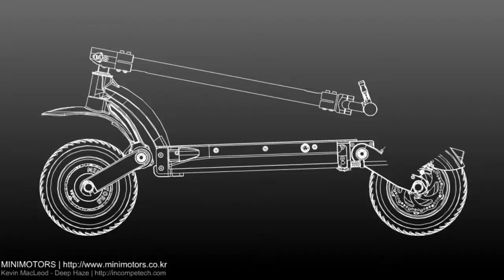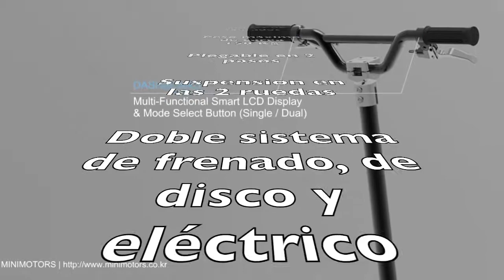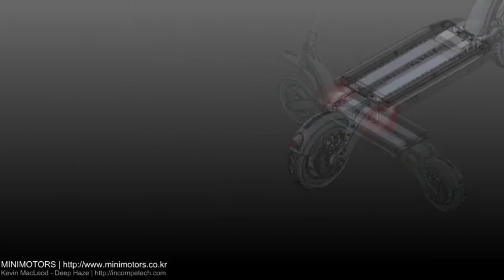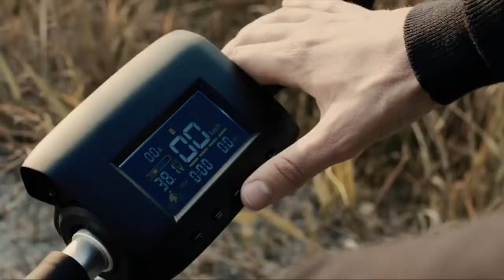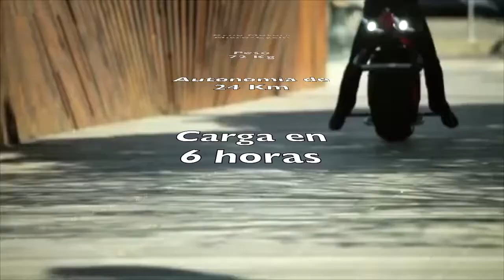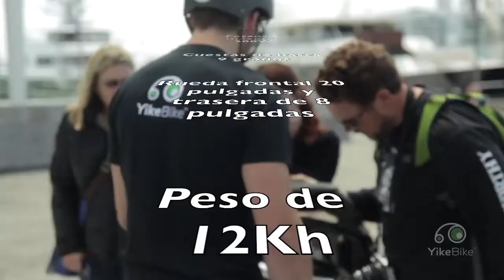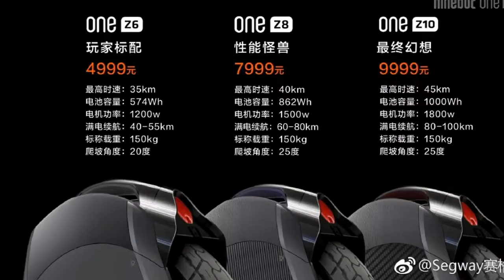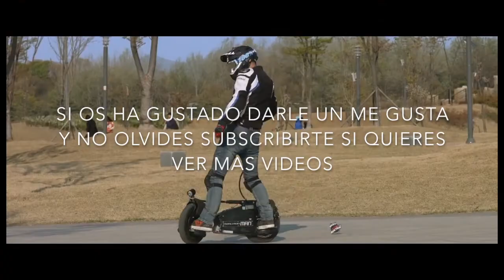Vehículos del futuro de movilidad personal que ya puedes comprar 2018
Hoy os voy a mostrar una serie de vehículos eléctricos de movilidad personal del futuro.
Son equipos que están saliendo ahora en 2018, son equipos que se compran casi todos en estos momentos en sistema pre-order, muchos de ellos todavía sin fecha de entrega, es lo que tiene si quieres los equipos del futuro, esperar a que llegue el futuro, lo que pasa es que el futuro ya ha llegado.

Paginas de productos:

Walkcar

Dualtron Ultra

Dulatron Man

Evolve GTX 2/1

Kiwano H01

Mercane Transboard

OneWheel +XR

RocketSkates R5

Ryno Motors Micro-Cycle

YikeByke model C

Inmotion HoverShoes X1

Ninebot ONE Z

de momento, solo novedades

Segway-Robotics Loomo